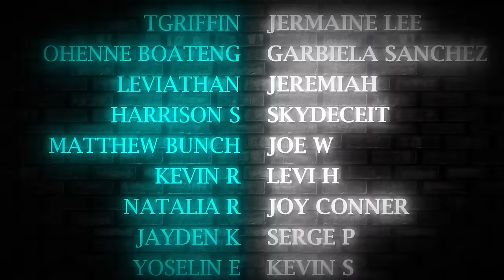MERRY CHRISTMAS! Our First Time Watching The Guardians of the Galaxy Holiday Special REACTION (2022)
Our First Time Watching The Guardians of the Galaxy Holiday Special REACTION (2022)